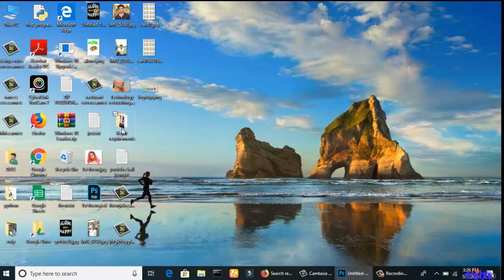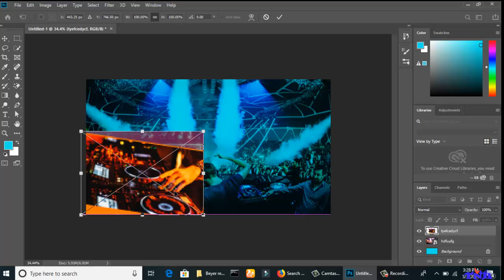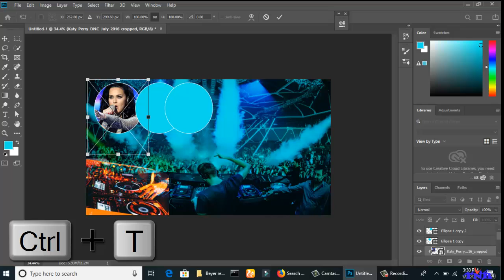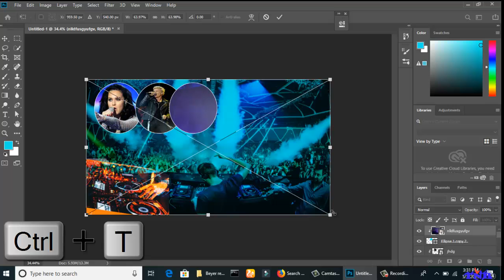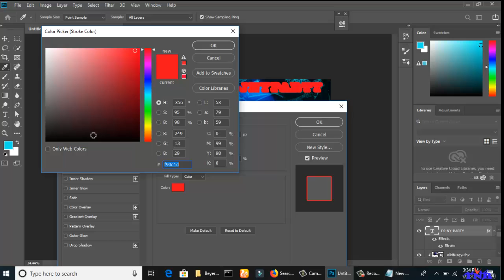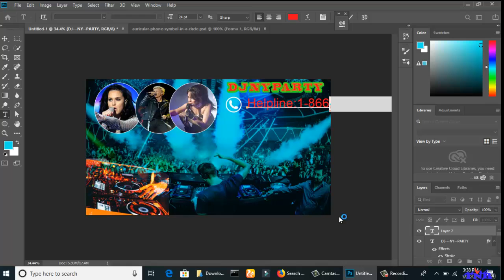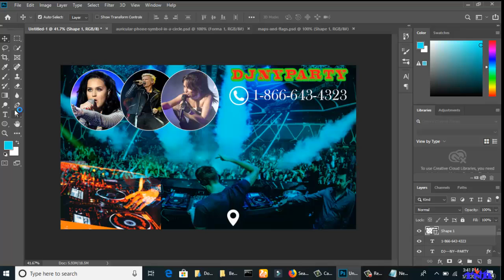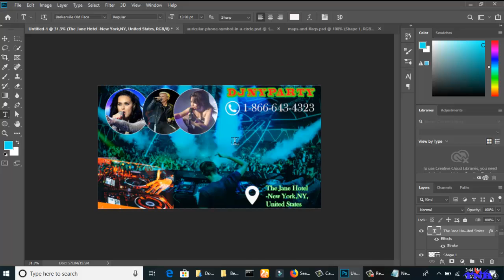how to Design Facebook DJ event cover by canva Banner Photoshop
hello viewers,

how to Design Facebook event cover by canva Banner Photoshop

facebook event cover
canva facebook cover
canva training
how to create facebook event photo